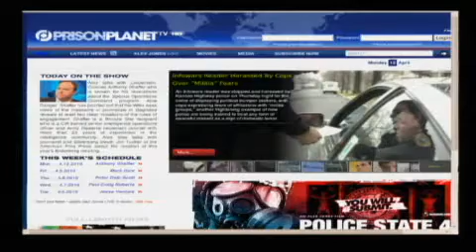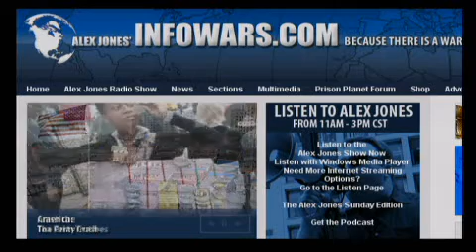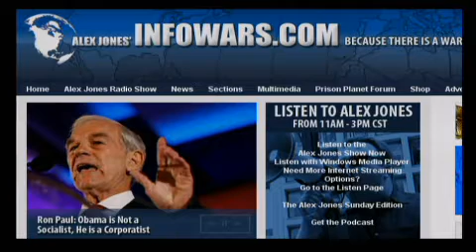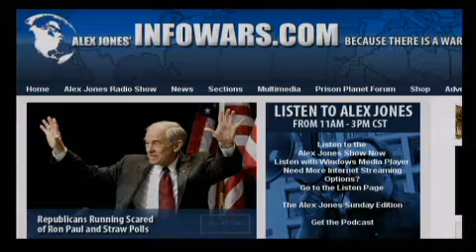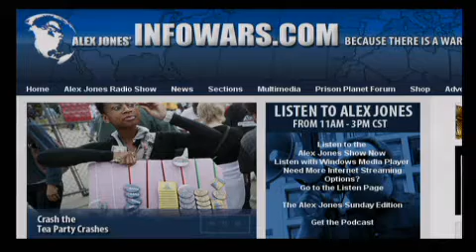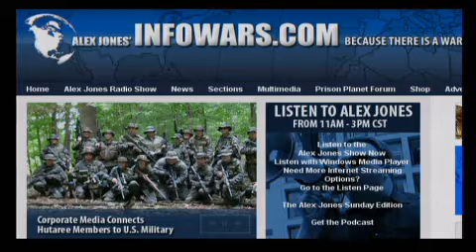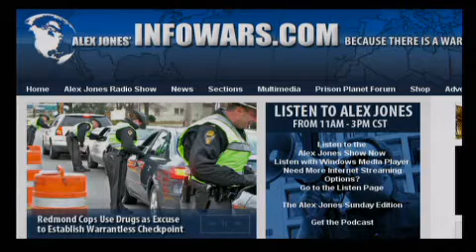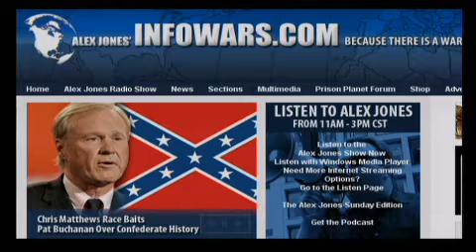The Alex Jones Show L I V E - April 12th 2010 - Part 7 of 12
Alex talks with Lieutenant-Colonel Anthony Shaffer who is known for his revelations about the Special Operations Command program Able Danger. Shaffer has pointed out that the WikiLeaks video of the massacre of journalists in Baghdad reveals at least two clear violations of the rules of engagement. Shaffer is a Bronze Star recipient who is a CIA trained senior intelligence operations officer and Army Reserve lieutenant colonel with more than 25 years of experience in the intelligence community. Alex also talks with journalist and Bilderberg sleuth Jim Tucker of the American Free Press about the location of this year's Bilderberg meeting.